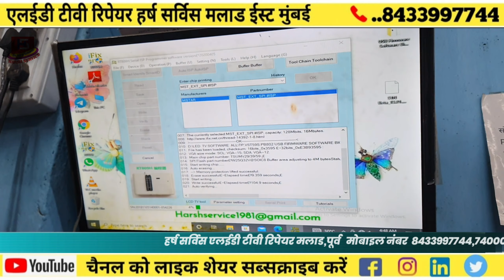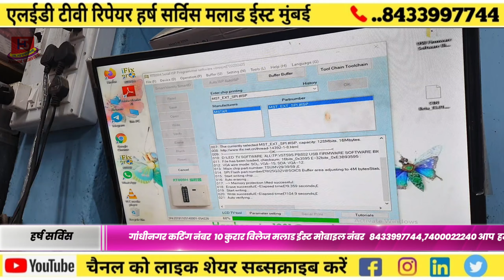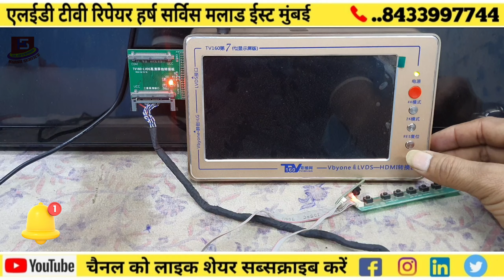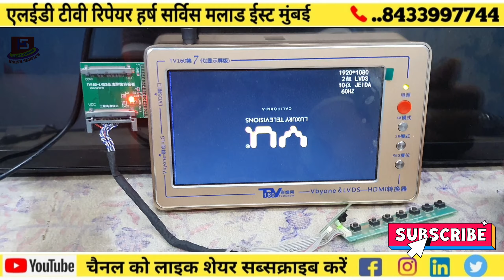TP.VST59S.PB802 VU 40" MODAL NO. 40D6575 Software problem OK done मोबाइल नंबर,7400022240 # VU #